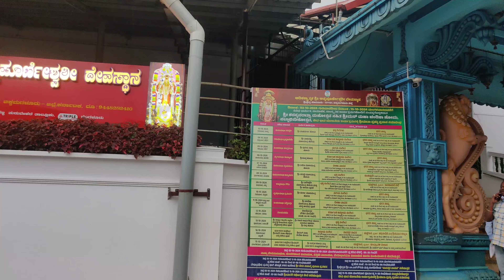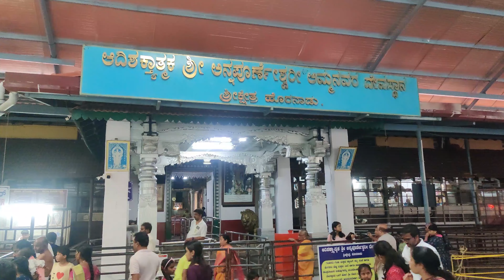Horanadu Annapoorneshwari Temple || Navaratri Utsava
man vs wild / stay wild/ wildlife videography/ wild animals name/ wildlife/ birds video/ birds name/ birds sound/ nature video/ vlog/ vlog video/ vlog 4u/